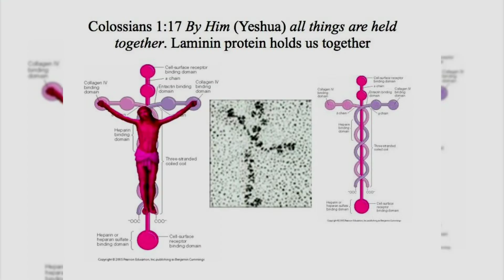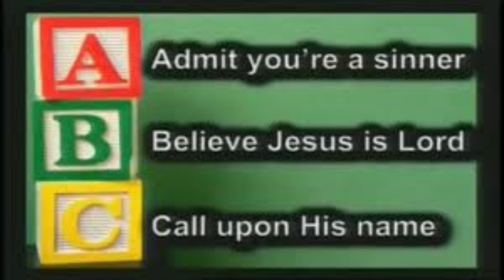3 June 2021